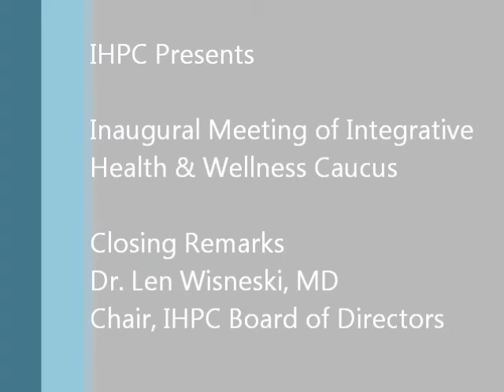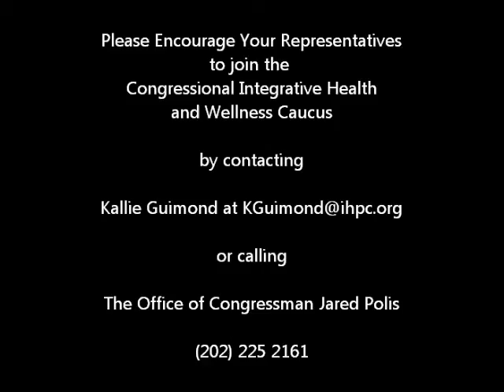IHPC 11 Integrative Health and Wellness Caucus Closing Remarks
March 15, 2018; Washington DC: Dr. Len Wisneski, MD, Chair, IHPC Board of Directors closes out the inaugural meeting of the Congressional Integrative Health and Wellness Caucus.

In the midst of the largest health crisis in recent history, the Integrative Health and Wellness Caucus will provide legislators and other policy and regulatory officials the opportunity to understand how shifting the focus in healthcare from reaction to prevention, health creation and promotion can result in considerable cost savings while improving health outcomes for Americans.